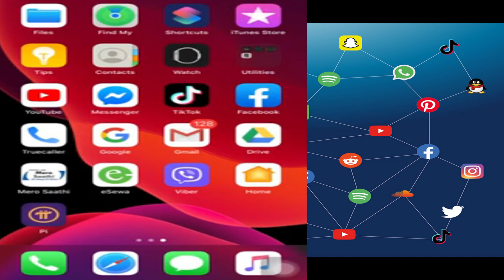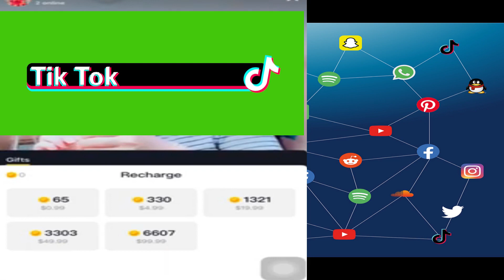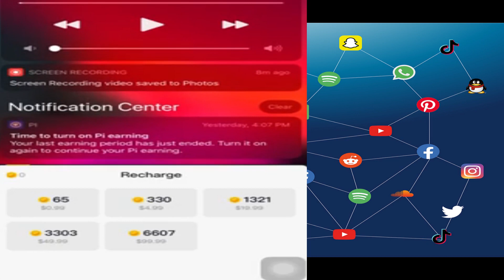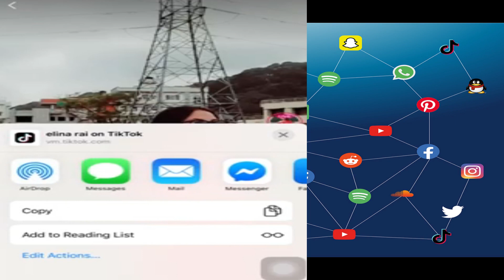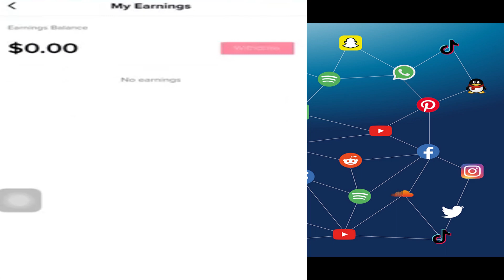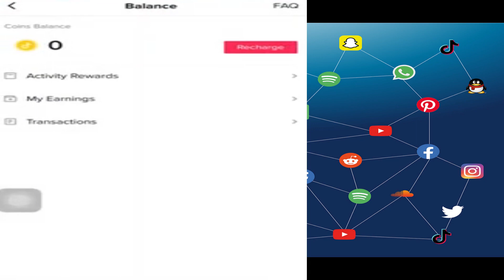How to earn money online?? Earn money from TikTok in Nepal